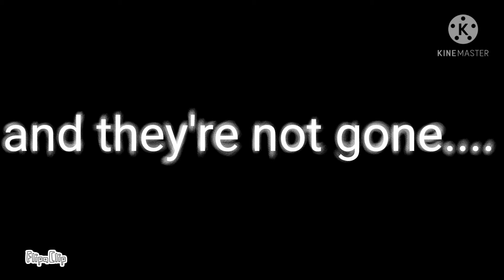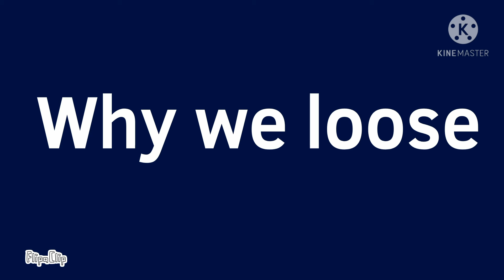Animations im somewhat proud of (small flash/seizure warning)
Animation memes in order
- electrical meme
- darling meme
- Ambition meme
- I got no time meme
- grinding in the 90s meme
- why we lose meme